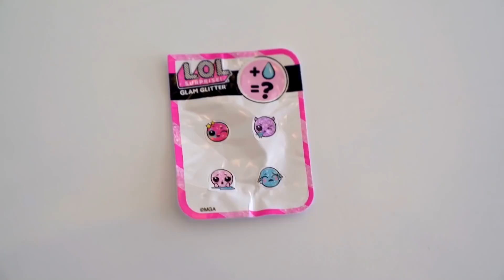Диана и Рома ищут сюрпризы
DIANA Instagram Диана и Рома ищут игрушки-сюрпризы которые спрятаны по всему дому. Дети находят их и распаковывают.